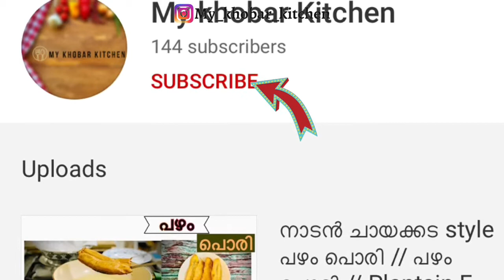Chicken Mandhi ഇങ്ങനെ ചെയ്തു നോക്കൂ//Easy Chicken Mandhi//ചിക്കൻ മന്തി//Stovetop//Arabic//ep 6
Stay Safe Everyone,For Your Country And Family.Stay At Home 🏠 Eat Healthy And Beat The Virus 🦠

Ingredients
Chicken
Chicken Stock
Vegetable Oil
Capsicum
Mint leaves
Cilantro
Peppercorns
Pepper Powder
Cumin seeds
Basmati rice
Water
Cinnamon
Clove
Cardamom
Dried lemon
Turmeric powder

Chicken mandi
Chicken mandhi
Chicken mandi Malayalam
Chicken mandhi Malayalam
Mandi
Mandhi
Manthi